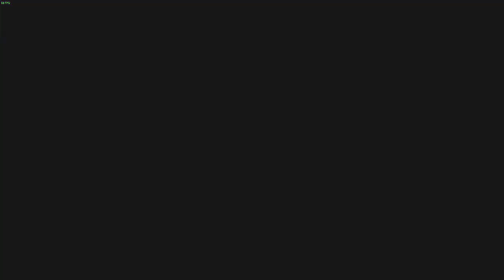Let´s Play! - Firewatch Part #2 - Feuerwerk im Wäldchen mit Arbeitsunfall